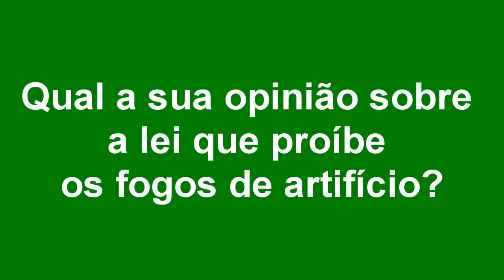TRIBUNA - QUAL A SUA OPINIÃO SOBRE A LEI QUE PROÍBE OS FOGOS DE ARTIFÍCIO.